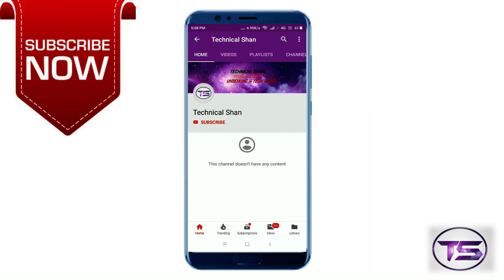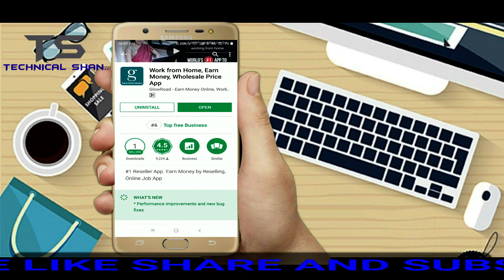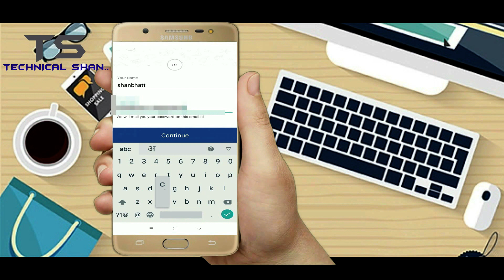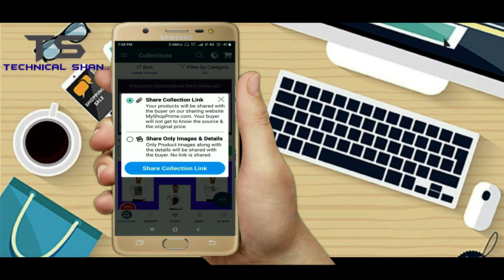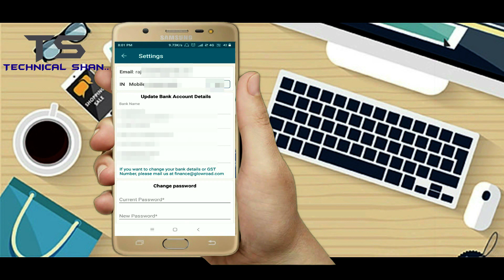ग्लोवरोड से कमाये महीने के 60,000how to earn 60,000 month in glowroad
Dosto aaj me aapko ek ese app ke baare me batane wala hu jisme sign up karte he 200 rs bonous milne wale hai aur aap mahine ke 6000rs ya usse jada bhi kama sakte hai. aap ko bas meri de hue link se download karna hoga. to dosto aap is video ko end tak dhekte raheyaa. ...